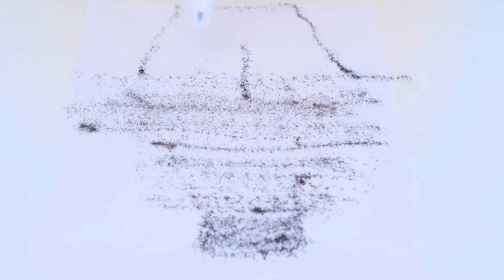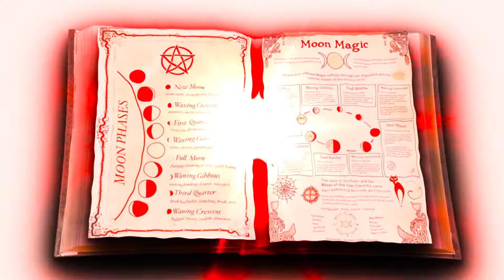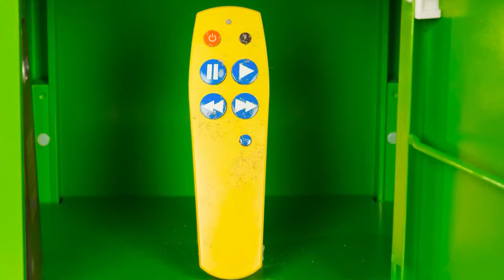絵がうまいのはどっち？ | 描画ハック TeenTeam Challenge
私たちは絵を描くのが大好きです！ 新しいお絵かきチャレンジで何が起こったのか見てみましょう!